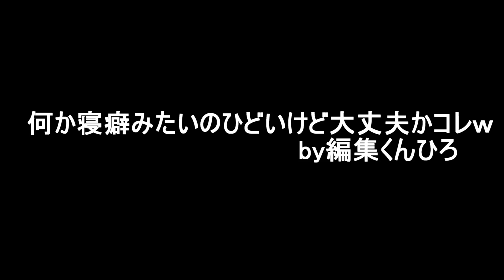最近起こった嬉しい出来事！！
■ゲーム実況再生リスト